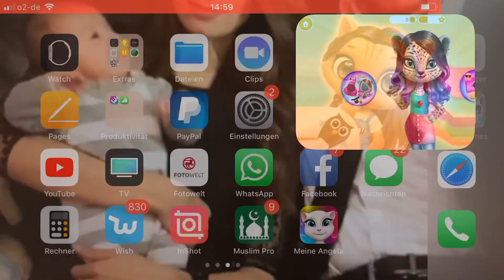Fun Animals Care Kids Game- Jungle Animals Hair Salon Amy’s Animals Haie Salon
Fun Animals Care Kids Game- Jungle Animals Hair Salon Amy’s Animals Haie Salon Play Colors Games with Fun Pony Pet Care Kids Games to Play for Baby Toddlers and Children